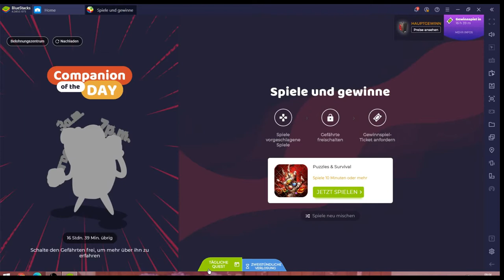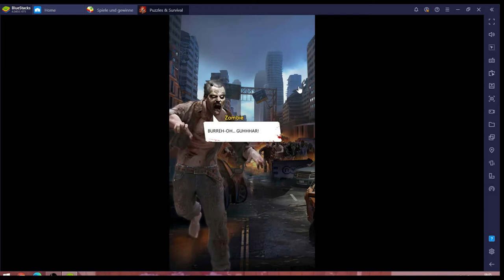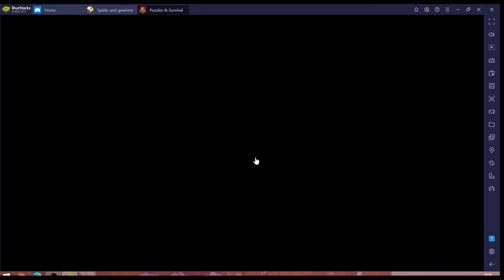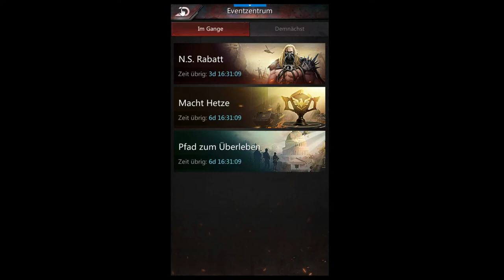Puzzles & Survival #08.11 JndT (BlueStacks)